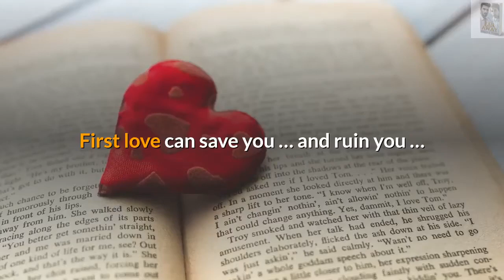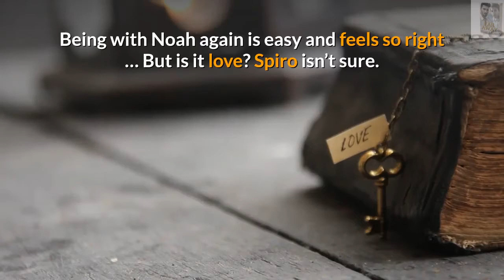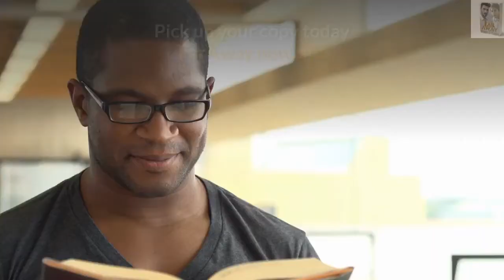Reading Romance Books Is Sexy